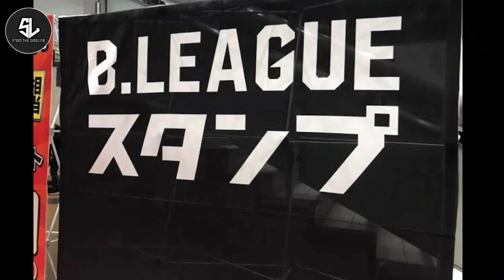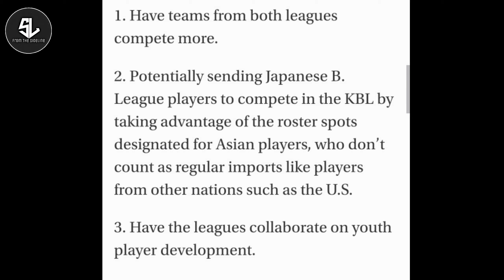KOREAN BASKETBALL LEAGUE BUKAS na ang PINTUAN para sa mga PINOY para maging ASIAN IMPORT!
KBL ASIAN IMPORT

NEWLY OPEN ONLINE CASINO and SPORTSBOOK HERE IN THE PHILIPPINES.

Cgebet.com
Sa mga gusto tumaya register na kayo sakin email nyo lang ako

from_the_sideline_youtube